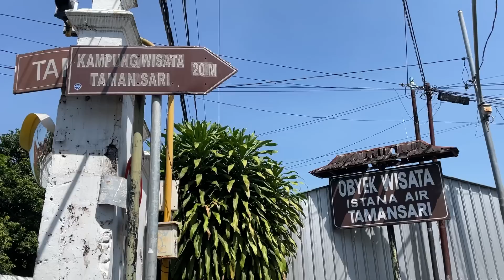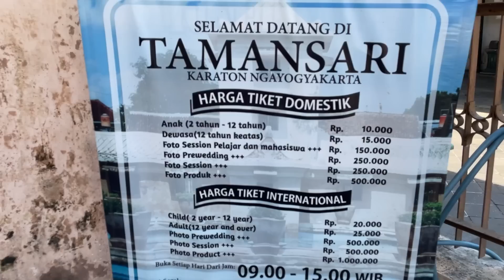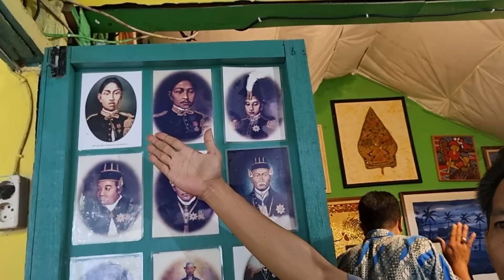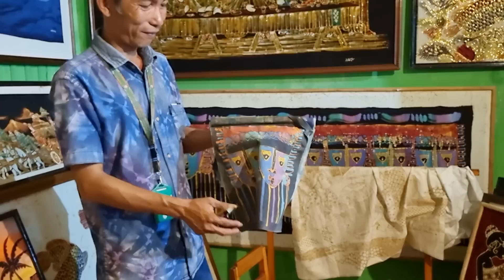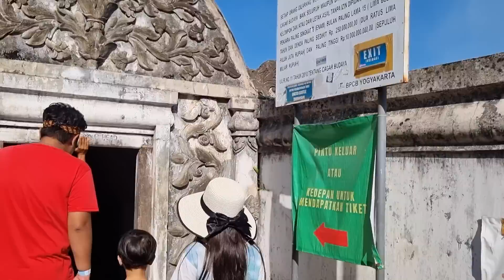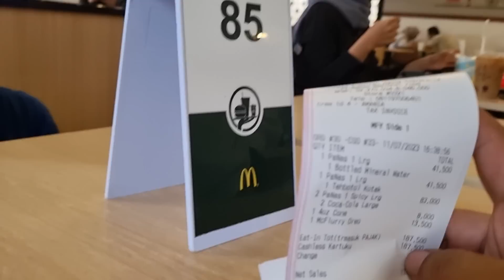BELAJAR SEJARAH DI TAMAN SARI JOGJA DAN CERITANYA